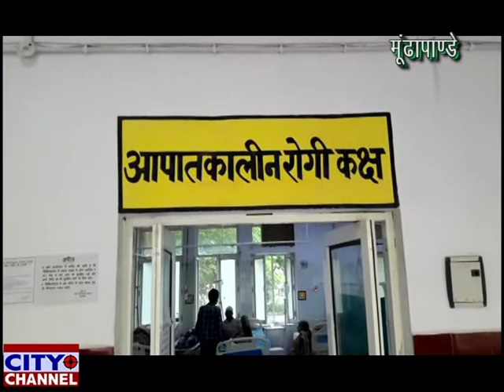बस ने ट्रैक्टर ट्रॉली में मारी टक्कर, आधा दर्जन लोग घायल